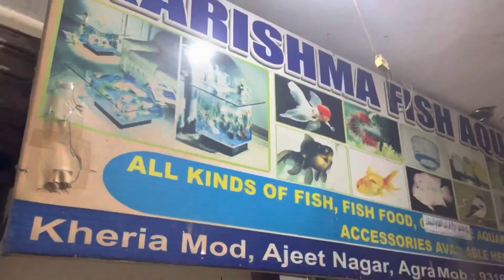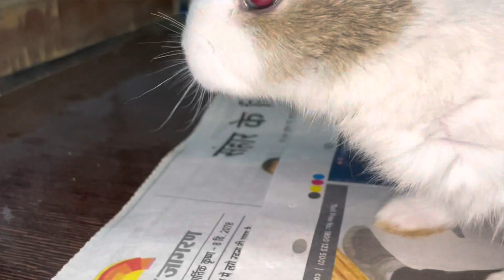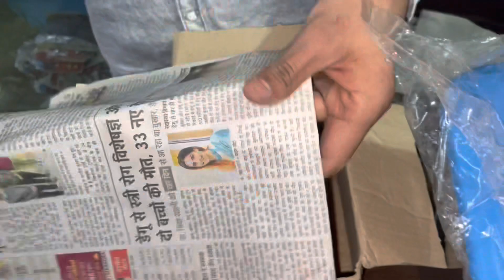My First Pet 🐇 - Aaj Humare Ghar Aaya Ek Naya Mehman❤️